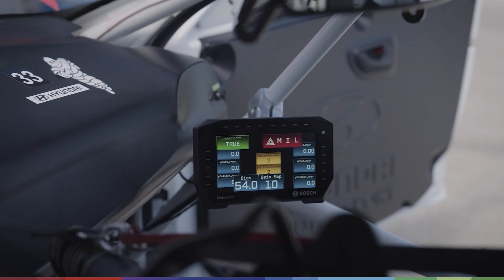CES2025: Cutting-edge motorsport technology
When Robert Wickens first returned to racing after his accident, he used a system that was based on physical linkages that went down to the physical brake pedal and pressed it. The system worked, but it wasn't ideal.

We approached Robert with a solution that took the electric brake system we supply for the LMDh (Le Mans Daytona hybrid) class based on cutting-edge brake-by-wire technology that uses software to intelligently balance the braking torque from the electric motor generator unit and the traditional hydraulic brakes.